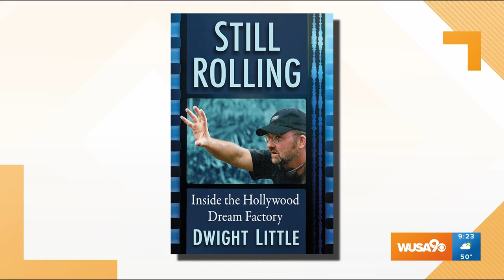Hollywood director shares what it's like to direct horror films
Director, Dwight Little, tells us what it's like to be a Hollywood director and tells us about his newest horror movie "Natty Knocks".